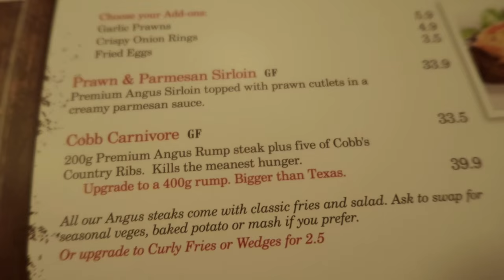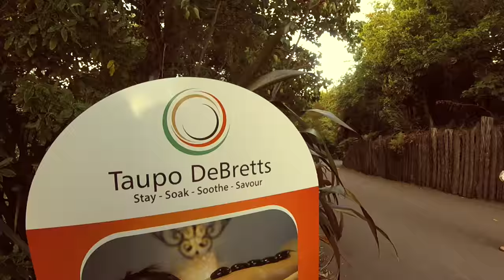EPIC DINNER AT COBB & CO TAUPO THEN DEBRETTS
Started the day in Rotorua, drove to Taupo where I filmed some epic shots for an overseas video production (Muddle Earth) with the DJI Ronin + Sony A7sii. Arrived in Taupo had lunch, played at the park, then we went to Cobb & Co for an EPIC dinner then rounded out the night at DeBrett's Hot Pools!